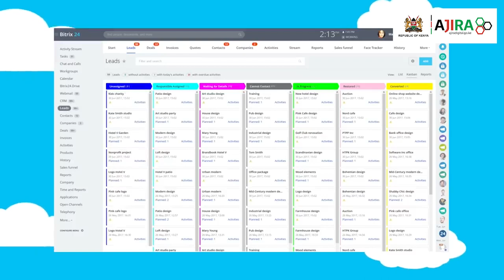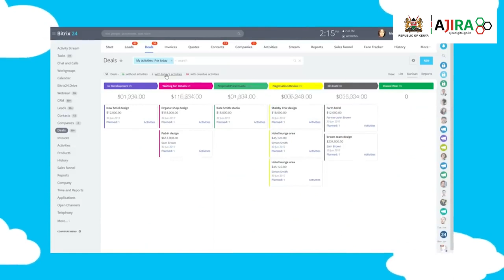DIGITAL WORK PROMOTING E-COMMERCE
Businesses engaging in e-Commerce enjoy lower operating costs but may face challenges in capturing and converting quality leads, actively engaging with subscribers, processing orders, following up on deliveries, retaining customers, as well as building great customer experience. Handling this as a businessman could end up consuming a considerable amount of your time, limiting you from focusing on expanding the business.

However, all this can be solved by outsourcing a virtual assistant to help with these tasks and handling customer support requirements.

Meet Winnie Muthoni, a virtual assistant trained by Ajira Digital Program explaining how she handles such tasks for her client in China.